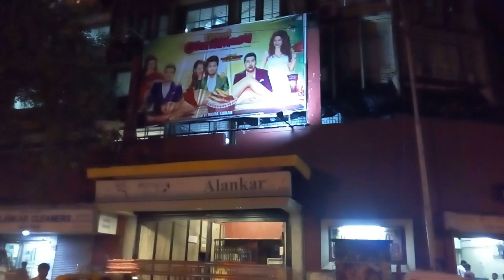Vlog #8 - Meeting With a Subscriber, Lamington Road & More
Hello Everyone this is a Vlog in which a Subscriber has come to meet me and then we had traveled to Lamington road.
its just a fun Vlog hope you guys like it